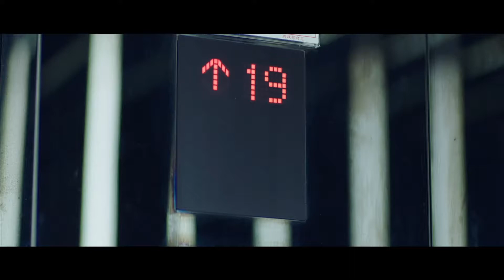如果可以在夢裡見到你《想見你》電視原聲帶【中文字幕MV MH M】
《想見你》劇中的這一首背景音樂跟《想見你想見你想見你》的旋律很像, 不過節奏比較緩慢. 一開始的前奏及主歌感覺就像是每一次黃雨萱都在想王詮勝的時候的那種不捨及思念. 而兩次的副歌中, 第二段副歌比較強烈, 好像雨萱的思念終於變成現實, 穿越了時空回到1998遇見李子維, 並在最後知道李子維就是王詮勝.
太喜歡《想見你》這個電視劇了, 所以這次以黃雨萱的角度又做了一個混剪MV, 喜望大家喜歡~

歌名: 如果可以在夢裡見到你
專輯: 想見你-電視原聲帶 (2CD+卡帶)
影片及字幕製作: MH M